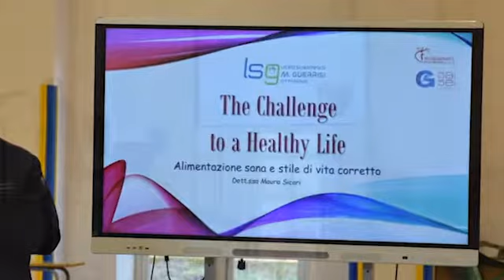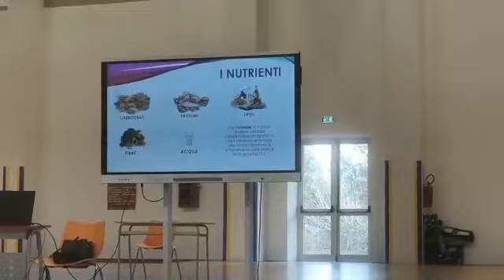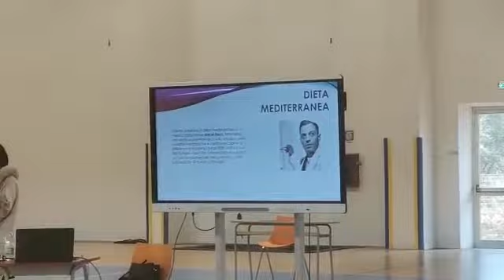The Challenge to a Healthy Life Maura Sicari